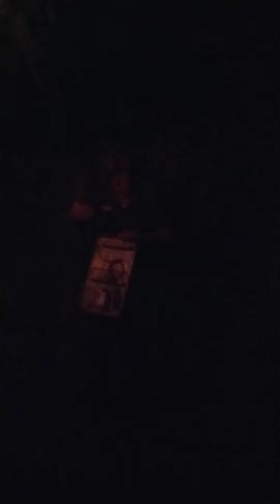Central Deborah Goldmine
Here's inside the famous central Deborah Goldmine in Bendigo. It is 60m underground.